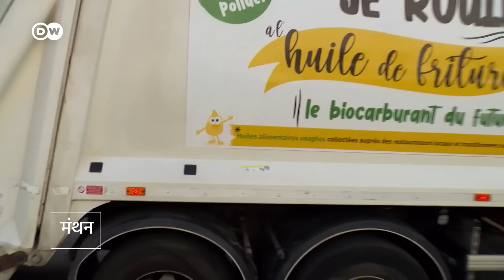चीजें फ्राई करने के बाद बचे तेल से चल रही हैं गाड़ियां [Cooking oil as biofuel]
फ्रांस की संसद ने खाने वाले तेल को ईंधन के विकल्प के तौर पर इस्तेमाल करने को हरी झंडी दे दी है. देखिए कैसे पुराने तेल को फेंकने के बजाय इस्तेमाल किया जा रहा है.
In France, the National Assembly has decided to allow the method to refuel cars because french fries fuel is cheaper than diesel and can significantly reduce emissions.